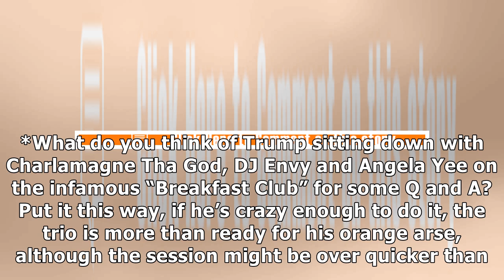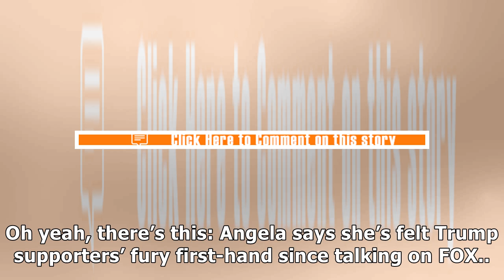Trump on ‘The Breakfast Club?’ Angela Yee Says it Could Happen – WATCH